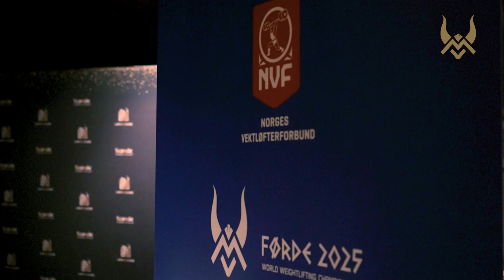Aftermovie "kick off" VM Førde 2025 (lang)